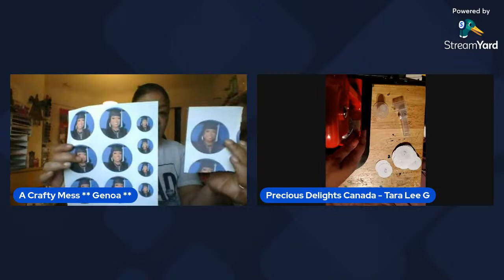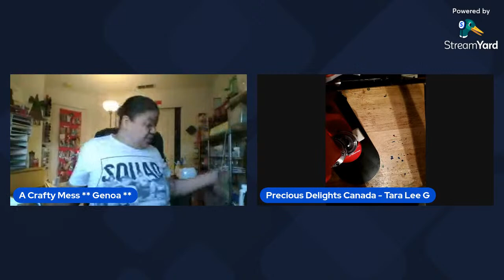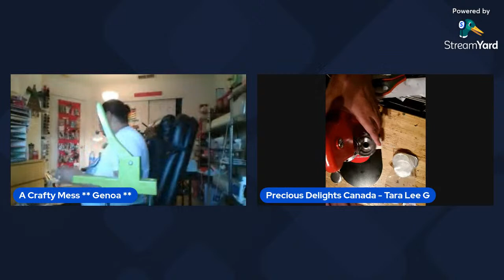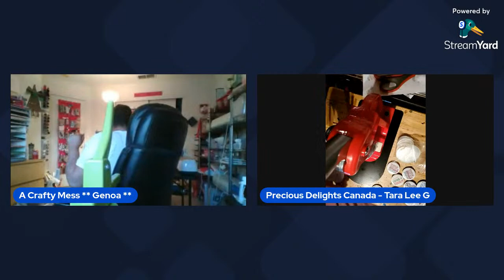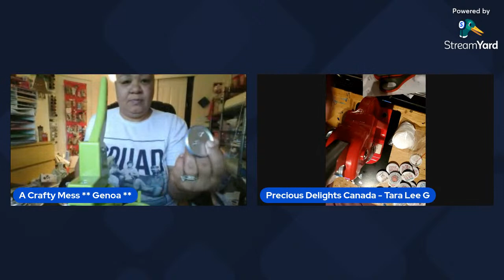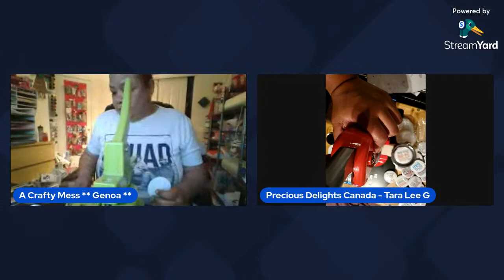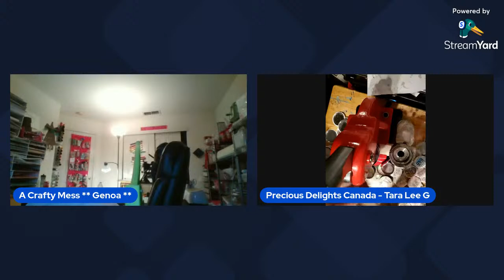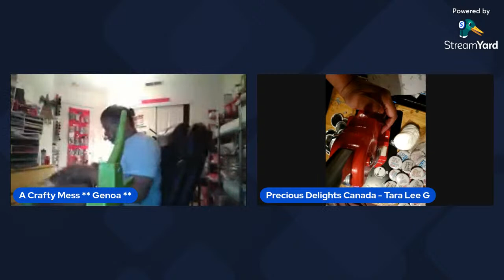Friday Night Craft & Convos (Button Pins)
Tonight Tara and I will be demonstrating how to use a button maker to make button pins.

Here's a link to the buttton maker I purchased from Amazon.  It makes 3 different sized buttons